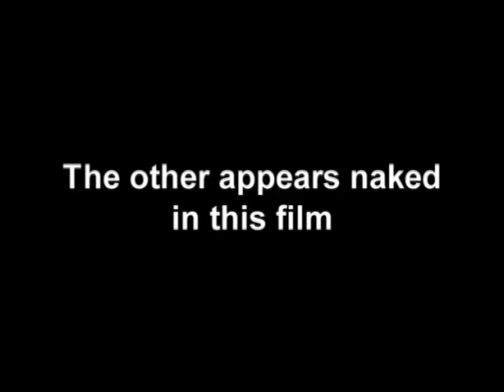Bad Dog and Superhero Movie Trailer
EXPERIMENTAL MUSICAL (Not for the masses!) - "Bad Dog and Superhero"
An experimental musical from Hollywood.  Bad Dog and Superhero are absurdist buddies whose "Sometimes piss, sometimes fly" attitudes color this neo-realistic, present day Hollywood.  The director creates an American-Goddard un-LaBoehme cinema of the absurd.  An urban Rosencrantz and Gildenstern in a Hollywood that has nothing to do with the cliches.  These two Don Quixote's set out to do good in the world through crass yet innocent means and by fluke, and simple desire, they actually do good.  "Doing good doesn't always look good."